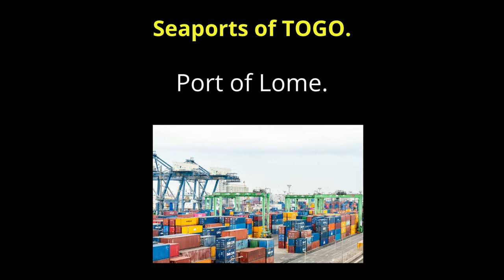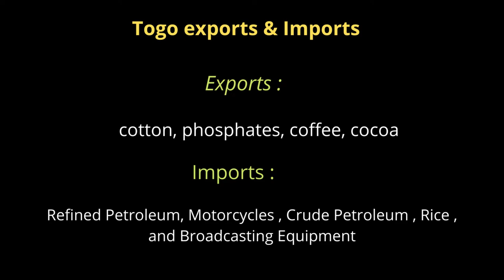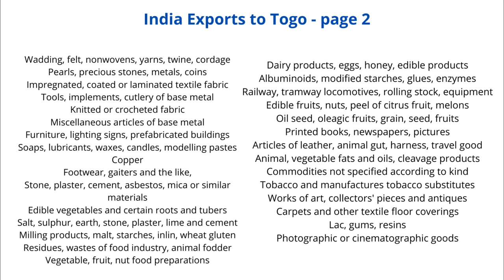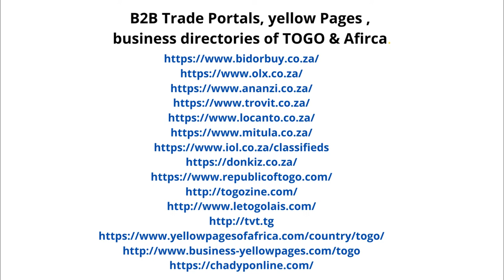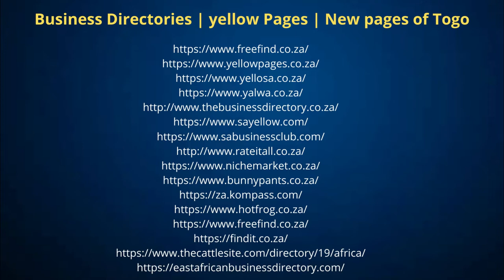How to Export to Togo - West Africa . Tuberose Corporation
पश्चिम अफ्रीका में टोगो को कैसे निर्यात करें ? इस वीडियो में हमने विस्तार से बताया है कि आप निर्यात व्यवसाय कैसे शुरू कर सकते हैं और आप पश्चिम अफ्रीका में टोगो को निर्यात कैसे शुरू कर सकते हैं। अधिक वीडियो के लिए आप हमारा विवरण भी देख सकते हैं। पूर्ण निर्यात और आयात प्रशिक्षण हम मुफ्त प्रदान करते हैं। विदेश में अंतर्राष्ट्रीय व्यापार और व्यापार के लिए Tuberose Corporation YouTube चैनल पर हमारे और वीडियो खोजें और देखें।

How to Export to Togo in West Africa ? In this Video we have explained in details how you can start export business and how you can start exporting to Togo in west Africa. For more videos you can also check our description . Complete export & Import training we provide free. Search and Watch our more videos on Tuberose Corporation YouTube Channel for International Trade & business in Abroad.

1) Company formation & Business Set-up worldwide.
2) Export Promotion.
3) International Marketing for Export & Import business.
4) Expo or Exhibition  arrangements & Booking worldwide.
5) Visiting different countries for Expo & marketing.
6) Digital Marketing & video, YouTube Marketing.
7) Large Website & App development & design.
8) Content writing.
9) Providing Professional advice for International business , Export & Import.
10) Advertising your products and services through multiple YouTube channels in different
    27 languages and 10 YouTube channels worldwide.

TUBEROSE CORPORATION.